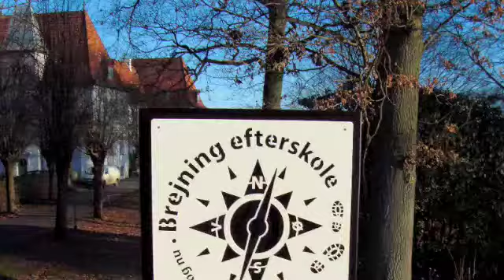Brejning Efterskole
This is a comercial i made for my school, Brejning Efterskole.
I made this as a product for my report about education, and what i want to be, and what to do after high school.